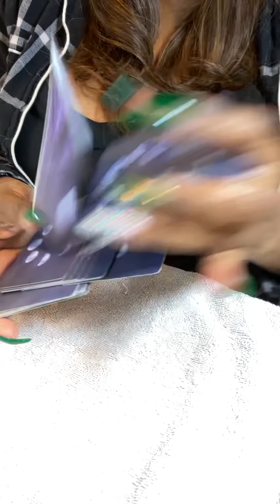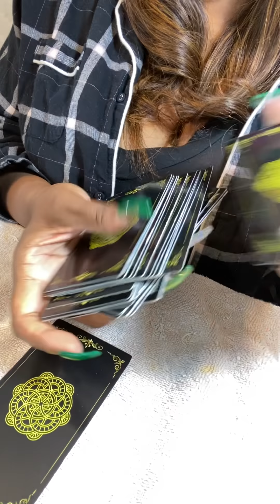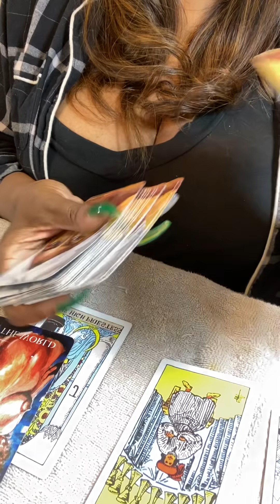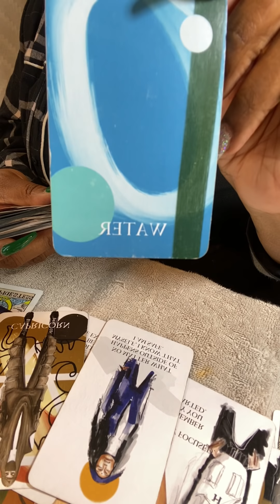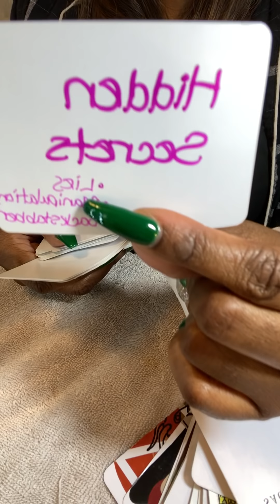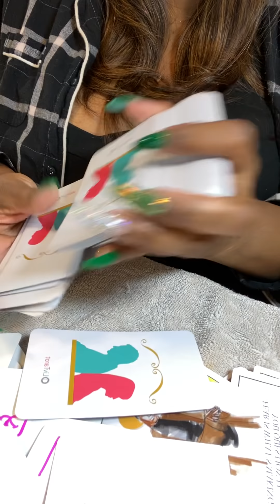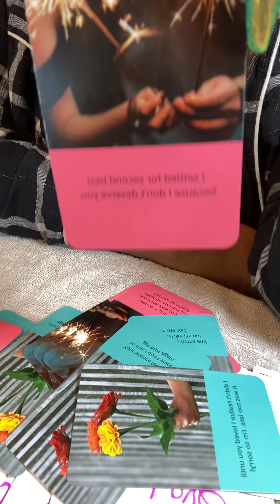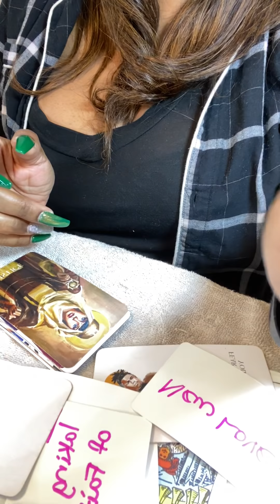LIBRA - Fear is sending your person over the edge…afraid to reach out ❤️‍🩹💔🙁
These are general love readings for entertainment only and may not resonate with everyone.